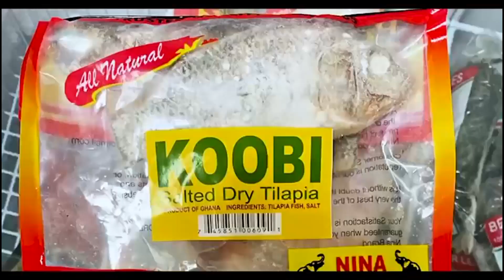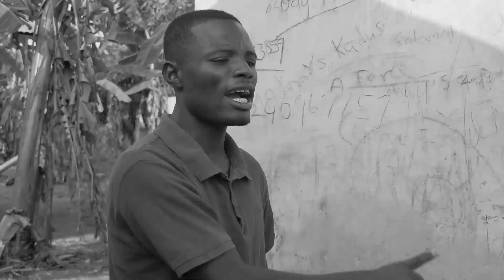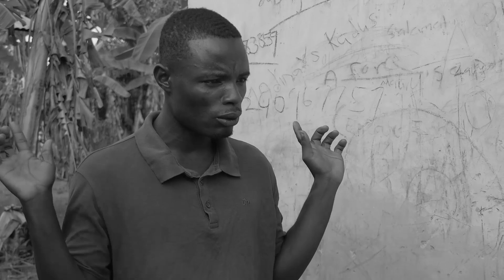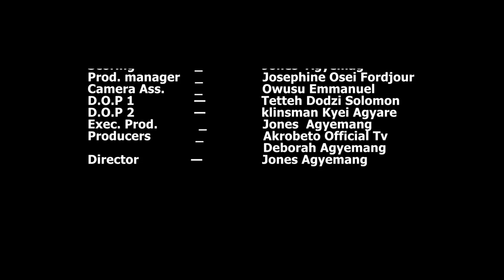ME KROM (MY HOME TOWN) episode 355 Akua you will kill Owusu please